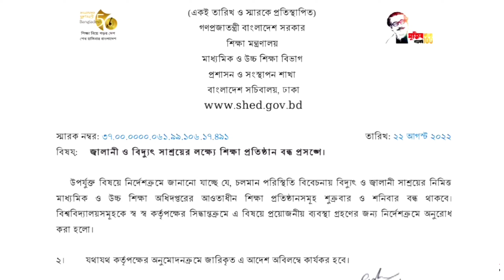সত্যি কি শিক্ষাপ্রতিষ্ঠান সপ্তাহে ৩দিন বন্ধ থাকবে? | ড দিপু মনি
শিক্ষাপ্রতিষ্ঠান_কবে খুলবে
শিক্ষা প্রতিষ্ঠান_বন্ধ
শিক্ষাপ্রতিষ্ঠান_কবে খুলবে আজকের খবর
স্কুল_কলেজ_কবে_খুলবে_বাংলাদেশে_আজকের খবর
অ্যাসাইনমেন্টের মাধ্যমে মূল্যায়ন
অ্যাসাইনমেন্ট_নিয়ে কঠোর নির্দেশনা
শিক্ষা প্রতিষ্ঠান কৰে খুলবে
মাদ্রাসা_কবে খুলবে
স্কুল_কলেজ_কবে খুলবে বাংলাদেশে_আজকের_খবর
এসএসসি_এইচএসসি পরীক্ষা আপডেট নিউজ ২০২১
এইচএসসি অক্টোপাস
অ্যাসাইনমেন্টের মাধ্যমে মূল্যায়ন অ্যাসাইনমেন্ট নিয়ে কঠোর নির্দেশনা

ssc hsc exam news
ssc hsa exam 2021
ssc hsc exam news 2021
ssc hsc exam news bangla
ssc hsc exam update
ssc hsc exam date 2021
ssc hsc exam 2021 news today ssc hsc exam 2021 bangladesh
এসএসসি পরীক্ষা ২০২১ কবে এসএসসি পরীক্ষা ২০২১ আপডেট
এসএসসি পরীক্ষা ২০২১ হবে কিনা
এসএসসি পরীক্ষা ২০২১ রুটিন
এসএসসি পরীক্ষা ২০২১ কি হবে
২০২১ সালের এইচএসসি পরীক্ষা কবে হবে ২০২১ সালের এইচএসসি পরীক্ষা কি হবে
এইচএসসি পরীক্ষা ২০২১ কবে শুরু হবে এইচএসসি ফরম ফিলাপ ২০২১
২০২১ সালের এসএসসি পরীক্ষা কবে হবে, এইচএসসি পরীক্ষা 2021
স্কুল কলেজ কবে খুলবে বাংলাদেশে বাংলাদেশের সকল শিক্ষা প্রতিষ্ঠান করে খুলবে
শিক্ষা প্রতিষ্ঠান খুলবে
শিক্ষা প্রতিষ্ঠান কবে খুলবে বাংলাদেশে
স্কুল কলেজ কবে খুলবে বাংলাদেশে আজকের খবর খুলবে
বাংলাদেশের সকল শিক্ষা প্রতিষ্ঠান করে স্কুল কলেজ কবে খুলবে বাংলাদেশ আপডেট
স্কুল কলেজ কবে খুলবে বাংলাদেশে
স্কুল কলেজ কবে খুলবে আপডেট শিক্ষা প্রতিষ্ঠান কবে খুলবে বাংলাদেশে
শিক্ষা প্রতিষ্ঠান কবে খুলবে আপডেট
স্কুল কবে খুলবে বাংলাদেশ
স্কুল কলেজ কবে খুলবে আজকের খবর প্রতিষ্ঠান কবে খুলবে
Banglar Update News
EDU NEWS BD শিক্ষা বার্তা
চাকরির প্রস্তুতি
শিক্ষা প্রতিষ্ঠান কবে খুলবে update শিক্ষা প্রতিষ্ঠান কবে খুলবে somoy tv
শিক্ষা প্রতিষ্ঠান কবে খুলবে সময় টিভি
শিক্ষা প্রতিষ্ঠানের খবর
শিক্ষা প্রতিষ্ঠান খোলার খবর
শিক্ষা প্রতিষ্ঠান কবে খুলবে update news